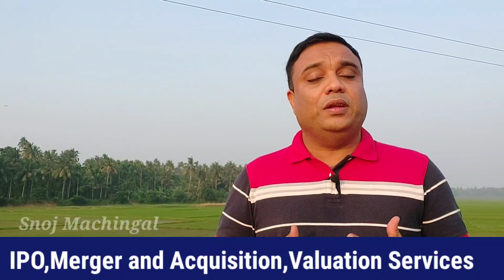Investment banking career | Highest paying finance jobs | ഇത്ര ശമ്പളം കിട്ടുന്ന വേറെ ജോലി ഉണ്ടോ?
Investment banks facilitate deals between companies that want to raise money by issuing securities and investors who are willing to pay in exchange for securities.

Investment bankers handle financing issues, including helping a corporation choose what type of securities to issue, or placing those securities with investors, also known as underwriting.

Investment bankers also help with the completion of mergers and acquisitions, including company valuation, strategizing, and deal finalizing

We are a provider of Debt Syndication and Private Equity services to companies into NBFCs,Hospitality,Health,Food and other Manufacturing business. We are mainly focusing on NBFCs with an aim to reduce their cost of finance by providing term loan, working capital loan and cash credit with a very  competitive rate.So that the NBFCs can reduce their cost of finance and increase their profitability.

We are operating the same through well known banks in India.Kindly find the attached document for your kind perusal.

Looking forward to working with your esteemed organization.

Snoj Machingal

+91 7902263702